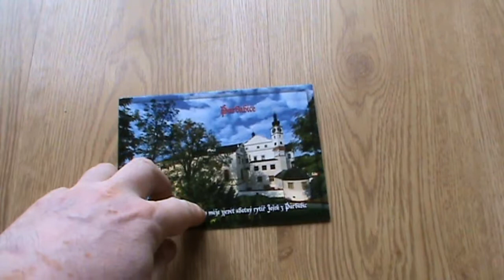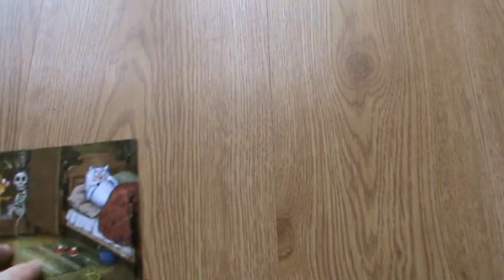[My Official Postcards] : Czech Republic 001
Thank you for all the beautiful postcards from Czech Republic.